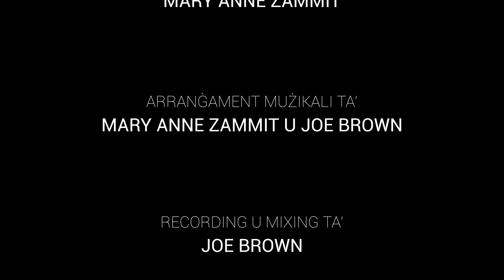Nannakola mur l-iskola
Versi, melodija u kompożizzjoni: Mary Anne Zammit
Arranġament mużikali: Mary Anne Zammit u Joe Brown
Recording u mixing: Joe Brown
Kant: Mariele Zammit
Animazzjoni: Matt Stroud
Produzzjoni: L-Aġenzija Nazzjonali tal-Litteriżmu